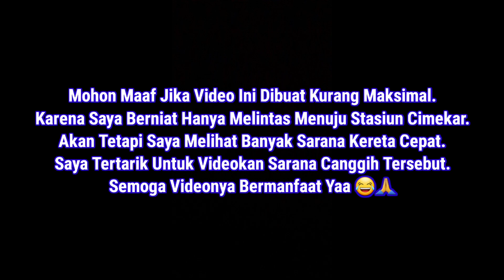Berdatangan Kereta Fresh Baru Dari Tiongkok.